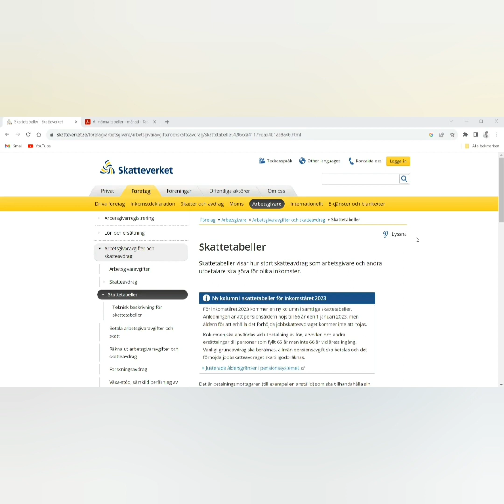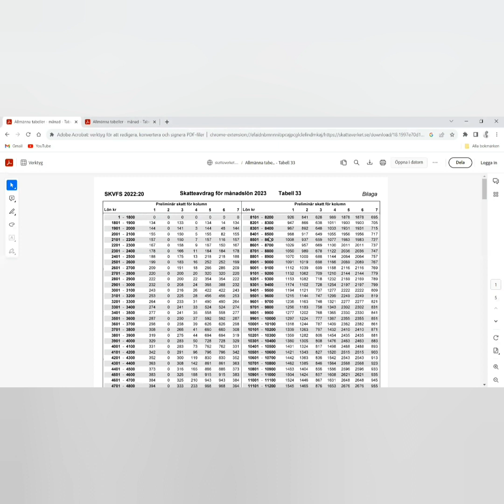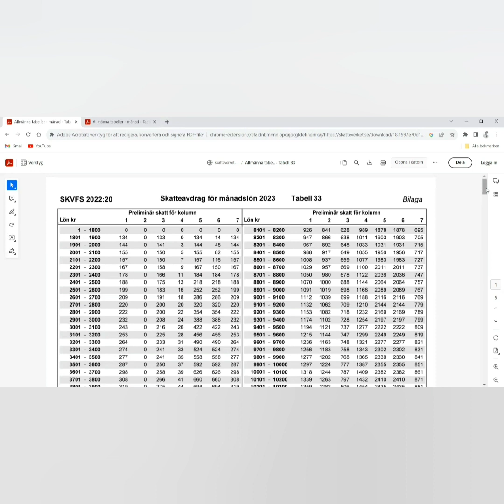Kako se gleda koliko poreza treba da platimo? / Skattetabella i prikaz poreza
Možeš saznati u krunu koliko poreza treba da platiš na mesečnom nivou u zavisnosti od visine plate.
U ovom videu su najpre objašnjeni najbitniji pojmovi, a potom je slikovito prikazano kako se gleda skattetabella.

Kako da nađeš svoju Skattetabellu:

/ Mina sidor / Skatter och deklarationer / A-skattsedel och skattetabeller.